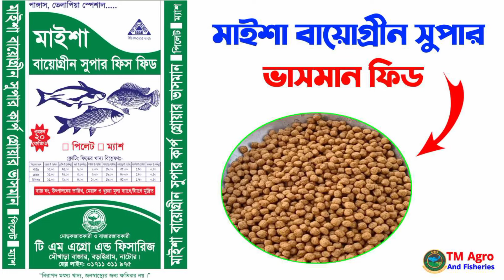মাইশা বায়োগ্রীন সুপার ভাসমান ফিড ৪ টন ডেলিভারি, Floating fish feed, ভাসমান খাবার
💁‍♂️মাইশা বায়োগ্রীন সুপার ভাসমান ফিস ফিড
২০ কেজি বস্তা মূল্য= ১২৫০/- টাকা 🚒কুরিয়ারে ডেলিভারি ফ্রি

বিএসটিআই অনুমোদিত “নিরাপদ মৎস্য খাদ্য, জনস্বাস্থ্যের জন্য ক্ষতিকর নয়।”

🚒সারাদেশে কুরিয়ারে ফ্রি ডেলিভারি দেওয়া হচ্ছে

📲আজই অর্ডার করুন- ☎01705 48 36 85 ঢাকা শাখা: ☎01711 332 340

🏠 হেড অফিসের ঠিকানা: Tm Agro & Fisheries

🏠TM Trading ঢাকা শাখা: মোবাঃ ☎ 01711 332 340
৩০, সেনপাড়া, মিরপুর-১০ (সারজ স্কুল এন্ড কলেজ গেটের ভিতরে, হাউজ নং-৩২/২), ঢাকা-১২১৬